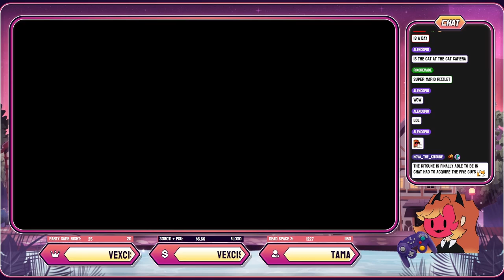We Are Bad At Gaming, SEND HELP! | Kero & Marrow Play | Super Mario Sunshine | (2/5)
These Fluddless levels will be in my nightmares, nightmares, nightmares, nightmares, nothing but pain and loathing how on earth were we so good at these levels as kids I will never understand.